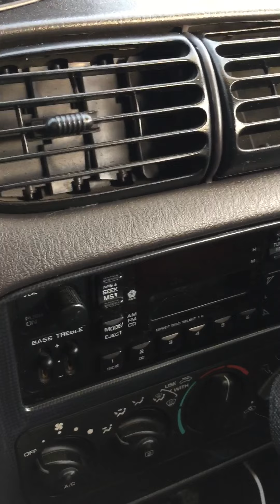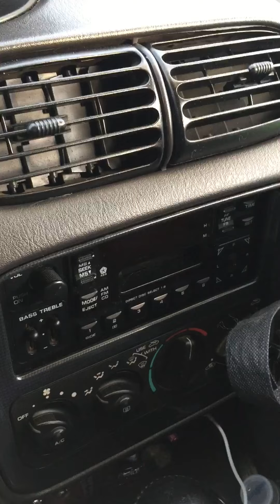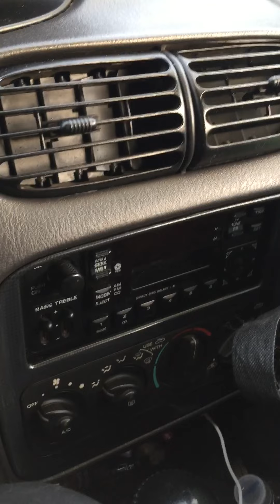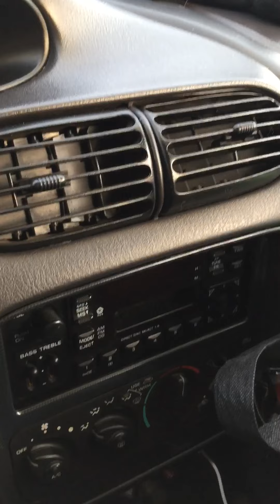Breakdown almost over HOPEFULLY